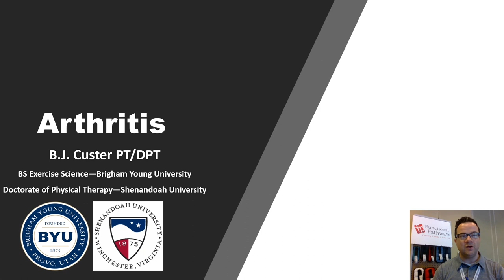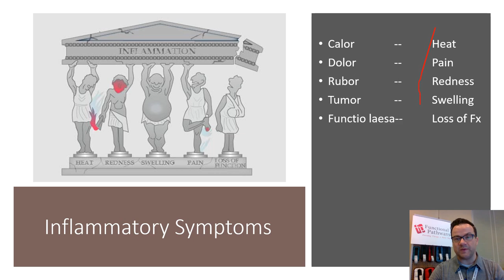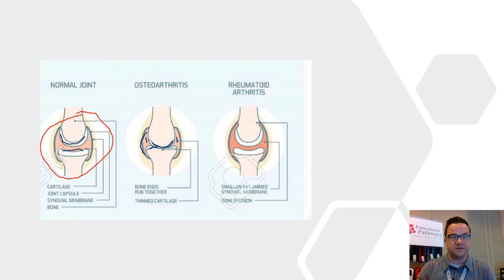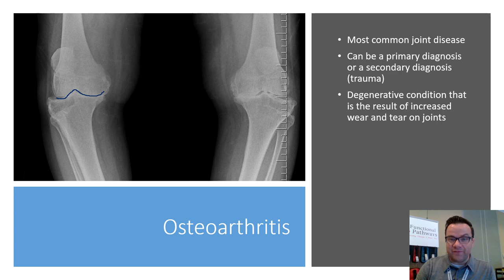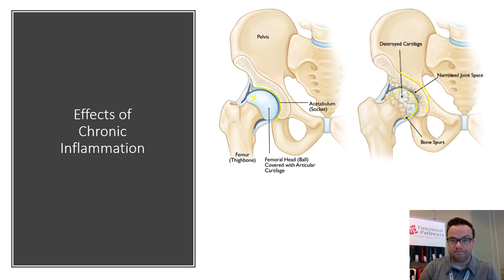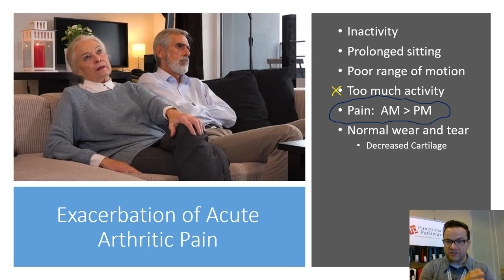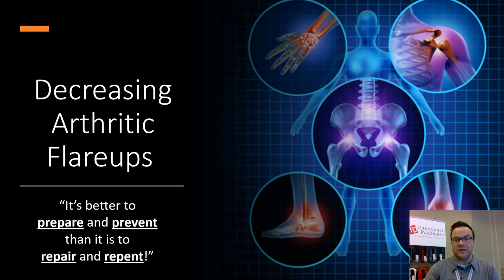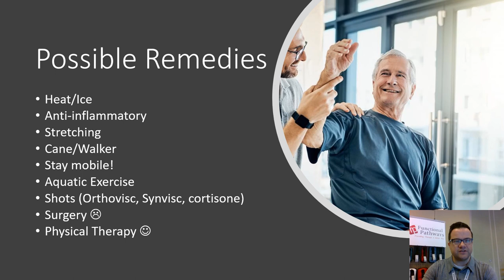FP Rehab Winchester: Arthritis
Brief overview of acute and chronic arthritic flareups and how therapy services can help prevent or reduce said flareups.